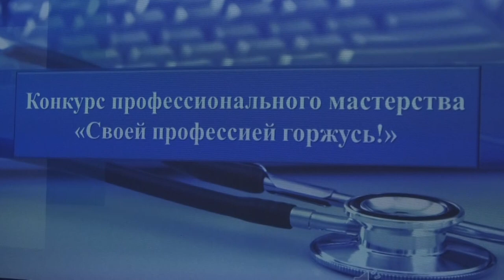В медколледже прошёл конкурс профессионального мастерства